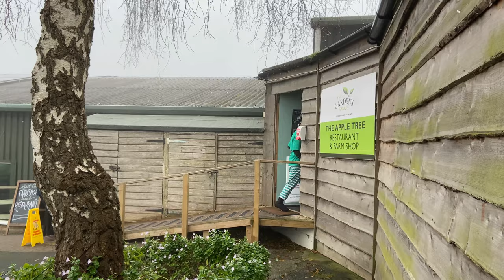Then One Foggy Christmas Ride!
So it was time for the Christmas Fancy Dress ride, It was a long time in the planning, Cafe and route carefully selected to allow Santa to make it around. Only for the fog to descend, everyone was busy and the long awaited return to the Trough Cafe, scuppered by you know what! But the ride was still a hoot!

My equipment for list for filming :
GoPro session

0930 for 25 miles on Saturdays (50km)
0900 for 50 miles on Sundays (80km)
0900 Adventure rides Sundays 100km plus
1900 for a fast hour on Wednesday through the summer months
1900 for a fun pub ride on Thursdays shorter rides

Insta360 Camera's